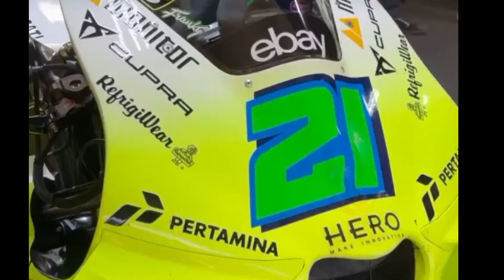Edan! Pakai Motor Rossi? Morbidelli Asapi Marc Marquez & Masuk 5 Besar di Klasemen Musim Depan!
Pada akhir musim MotoGP 2024, Franco Morbidelli kembali menunjukkan penampilan yang kurang memuaskan di balapan final di Barcelona. Meski start dari posisi ke-5, pembalap Pramac Ducati itu tidak mampu mendekati podium dan hanya menuntaskan balapan di posisi ke-8 dalam sprint dan ke-9 di Grand Prix. Hasil ini menambah catatan buruk bagi Morbidelli yang di musim ini terhadang oleh berbagai masalah teknis.